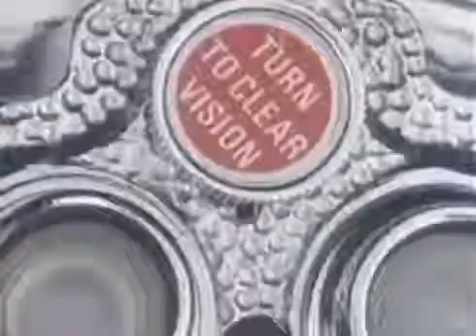Jomanda - I Like It (Video)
I Like It (Video)